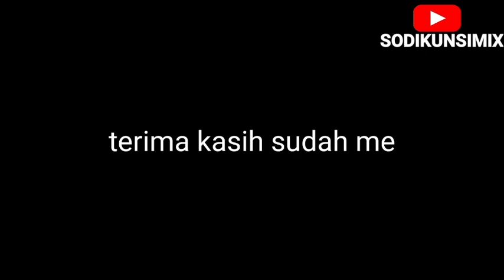Garuda FC sidaurip vs ayah FC kebumen 1-2